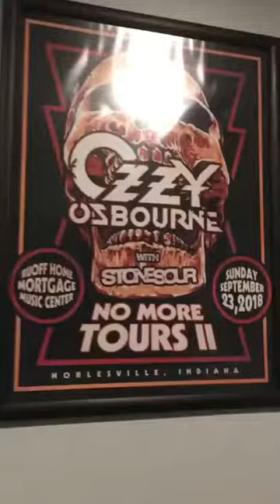🦋Evanescence 🦋& LindseyStirling🦋 SummerTour 🦋Ruoff Home🦋 Mortgage🦋 Music Center 🦋Noblesvile 🦋 IN🦋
🦋 Summer Tour 🦋

🦋Ruoff Home🦋 Mortgage🦋

🦋Music Center 🦋Noblesvile 🦋 IN🦋

🦋 Synthesis 🦋Era 🦋